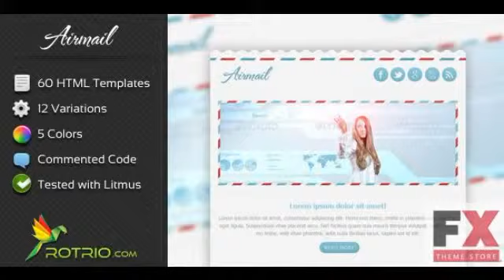Preview AirMail - Newsletter and Marketing Email Template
Preview and Download In this Package you will find 60 HTML E-mail Templates PS files for Adobe Photoshop
  Created

          , Documentation
             : Well Documented

          , Lay...